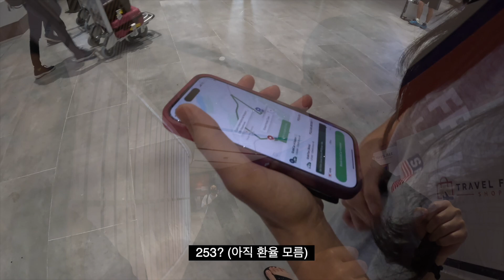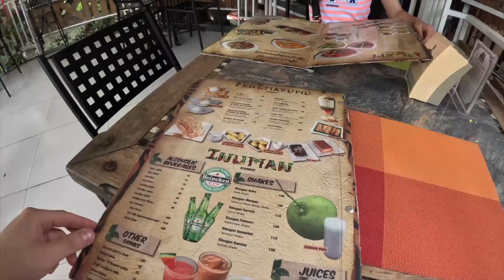필리핀 도착하자마자 여권이 사라졌다? - 🇵🇭 (EP. 클락)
안녕하세요 얄따부부입니다.
밤 비행기로 필리핀 클락 국제공항에 도착했습니다.
다음날 아침일찍 수빅으로 떠나는 여정이었는데.. 여권을 잃어버렸네요.
여권을 재발급 받으려면 3시간을 운전해서 마닐라까지 가야하는데, 하필 금요일에 입국을 하게 되어 언제 재발급 여권이 나올지도 모르는 상황이었어요.
과연 저희는 무사히 여행을 시작 하였을까요...?
이번 편도 즐겁게 시청 해 주시고 이어지는 여행도 기대해 주세요!!

혹시나 해외여행시 여권을 잃어버리셨다면 다음 두가지 서류를 미리 준비해서 대사관에 가면 더욱 빠른 일처리가 가능하다고 합니다!
1. 항공사에서 airline certificate(어떤 항공을 타고 입국했는지 입증해 주는 서류)
2. 경찰서에서 issue report 발급(사건 경위서 같은 서류)